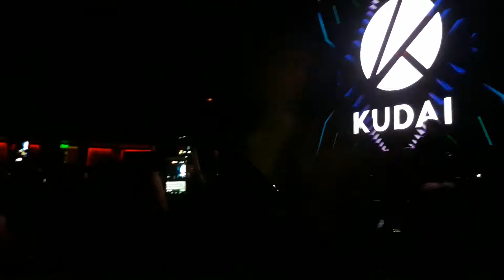Kudai - Concierto Teatro Caupolican (07-Abril-2017) Parte 3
Tema: no quiero regresar
Disco: Vuelo